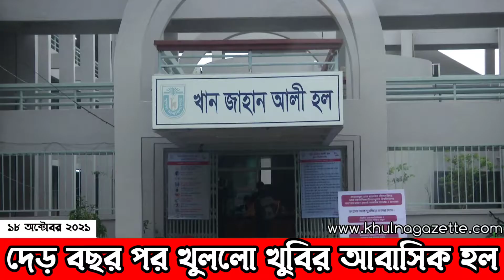দেড় বছর পর খুললো খুবির আবাসিক হল || খুলনা গেজেট নিউজ